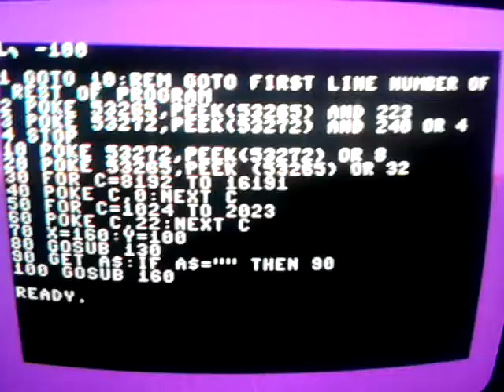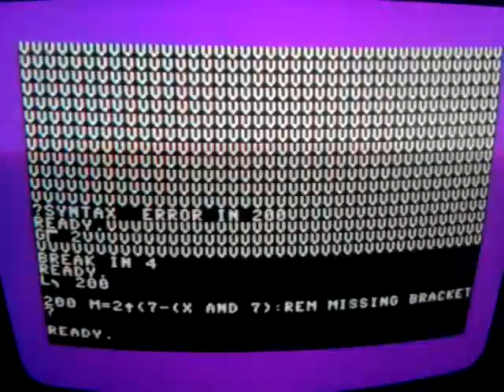C64 graphics error message revealed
This shows a trick of inserting a sequence of POKEs bypassed at the beginning. This helps debug a C64 graphics program which prints an error message as coloured blocks. It enables the user to read the error message by typing GOTO 2. This returns to the text screen without clearing it.